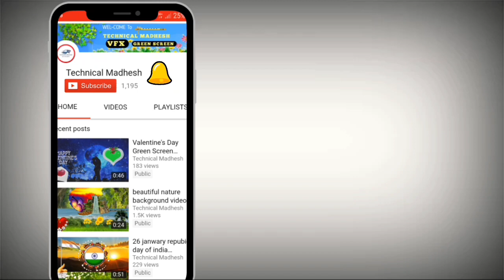beautiful nature background video HD wedding effect project#5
Free beautiful nature background video HD wedding effect
hd video backgrounds 1080p free
nature background video loop romantic background video download